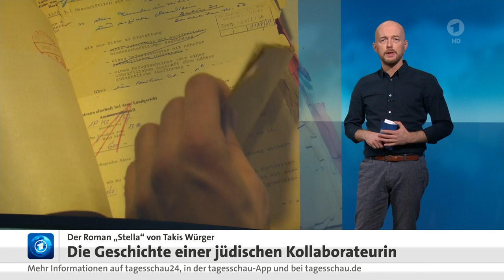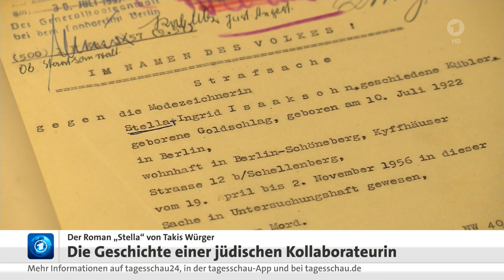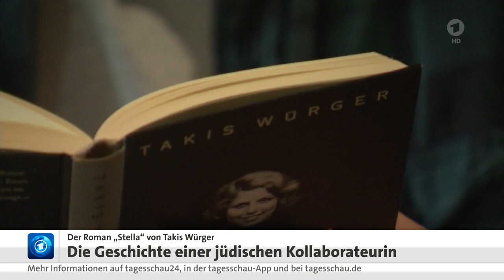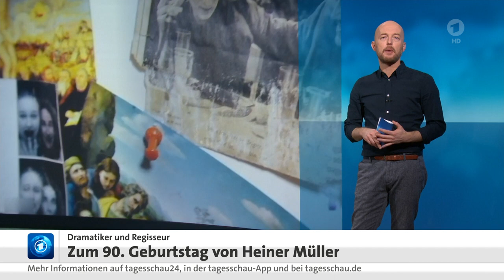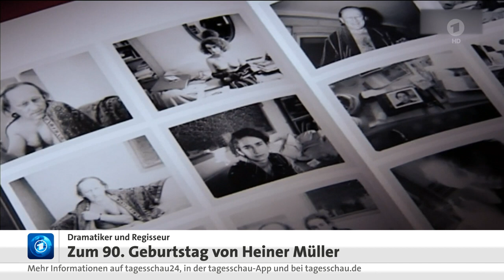"Stella" Roman und Müller 90. Geburtstag